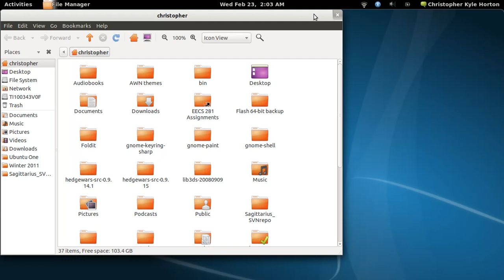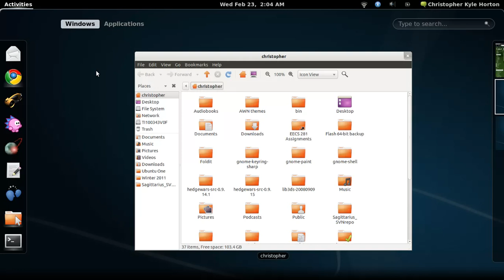GNOME Shell: Updated panel style and window buttons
I guess WebM recording is now working out of the box on my Ubuntu 10.10 laptop, so here is a brand-new recording. There are some major changes in this new version of GNOME Shell compiled from Git (version 2.91.90, I think).

Right away you'll see that the top panel's style has been updated to look like what's in the current mockups. It curves downward towards either side of the screen, and button highlights are now a nice glow effect from below instead of the gradient used before.

Another major change is the removal of the minimize/maximize buttons on windows. The GNOME devs' rationale behind this is that you can maximize windows anyway by dragging them to the top of the screen Aero Snap-style, and minimization is no longer relevant with the ability to switch windows and workspaces. I can see why the removal of the maximize button would make sense, but removal of the minimize button may be a bit more controversial. It should be noted that you can still minimize windows by right-clicking the title bar and using the pop-up menu.

Also, the session menu in the upper right is being changed a little. The Suspend option has apparently returned and replaced Shut Down by default, but you can still make the Shut Down option appear by holding down the Alt key while this menu is active. I don't know what to make of this yet, but it is an interesting change.

Let me know down below your thoughts on these new developments!